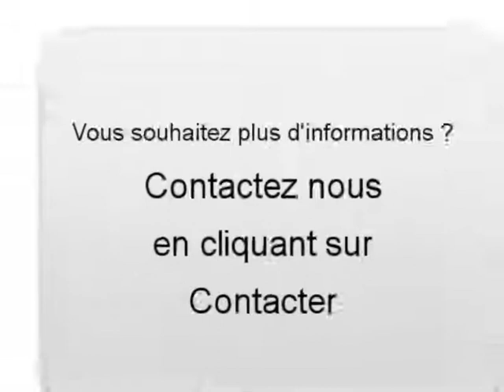Achat Vente une Citroen C3 Saint Genis Laval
A vendre à  Saint Genis Laval  Occasion automobile Citroen C3 de 70000 Km.
automobile occasion Autoenvideo : Achat Vente une Citroen C3  Saint Genis Laval  Rhône